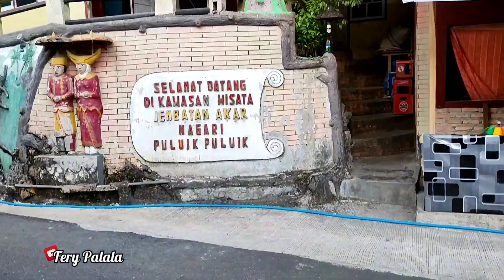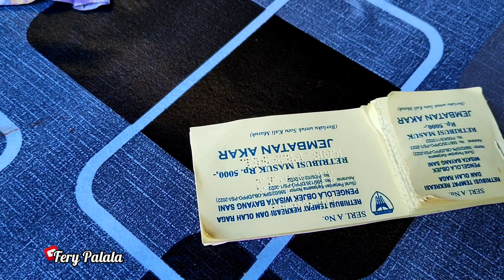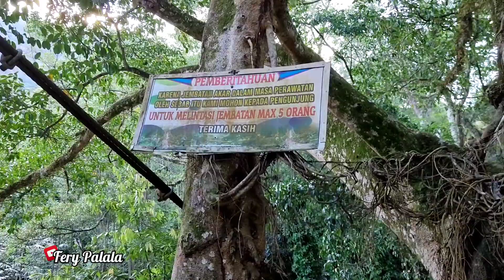PESONA JEMBATAN AKAR PESISIR SELATAN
Jembatan Akar Bayang sudah lama menjadi salah satu tempat viral di Indonesia. Berlokasi di Pesisir Selatan, Sumatra Barat, jembatan ini berupa jembatan akar yang berada di atas aliran Sungai Bayang.

Jembatan Akar Bayang tepatnya terletak di Kecamatan Bayang Utara. Usia jembatan ini tercatat sudah lebih dari 100 tahun. Walau sudah berusia lebih dari satu abad, jembatan ini tetap terlihat kokoh.

Dikutip dari buku panduan wisata Pesisir Selatan, jembatan tersebut awalnya dibangun pada tahun 1916 atau tepat 100 tahun lalu.

Ide pembuatan Jembatan Akar Bayang merupakan berasal dari seorang ulama bernama Pakiah Sokan.

Derasnya aliran Sungai Bayang membuat beliau berinisiatif untuk membuat jembatan sederhana dari bambu untuk menghubungkan Desa Pulut-pulut dan Desa Lubuk Silau yang terpisah oleh arus sungai.

Seiring berjalannya waktu, akar dari Pohon Beringin yang ada di tepi sungai mulai menjalar dan melilit jembatan bambu tersebut.

Jembatan Akar Bayang memiliki panjang 25 meter dengan lebar 1,5 meter dan tinggi 10 meter dari bibir sungai.

Saat ini jembatan akar sudah dilengkapi dengan tali besi, untuk memperkuat strukturnya.

Pasalnya, setiap musim hujan debit Sungai Bayang akan naik dan merendam jembatan. Tali besi digunakan untuk mengangkat jembatan sehingga tak terlalu lama terendam.

Pijakan kayu juga ditempatkan guna kenyamanan melintas jembatan akar, meski warga dan pengunjung tetap harus ekstra hati-hati saat memijaknya.

Bagi turis, Jembatan Akar Bayang menjadi salah satu objek wisata Instagramable. Namun bagi warga sekitar, jembatan dan sungai menjadi kolam renang alami yang mengasyikkan.

Berenang di bawah jembatan akar ini juga dipercaya dapat mengentengkan jodoh.

Saat wisata ke Jembatan Akar Bayangi, jangan sampai meninggalkan sampah di sekitar desa atau di sungai. Waspada juga saat ingin berenang di musim hujan, karena aliran airnya bakal meninggi dan deras.

perekam : Handphone Realme 8 pro
edit : kinemaster